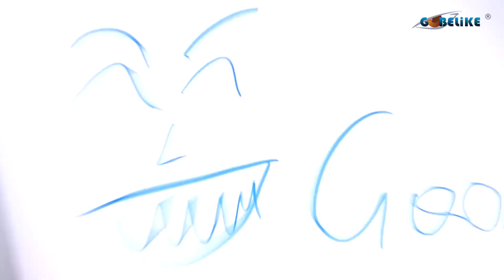iPad 11 Pro Matte PET Paper-like Screen Protector with install guide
This is Cara from Gobelike Technology Co., Ltd.

We are a lead screen protector factory in China, we are major for all kind of PET & Tempered glass screen protector & TPU Film as long as 13 years.

We have 6000 square meters' factory and more than 400 highly silked workers at this moment, and all our screen protector passed the test of  RoHS, SGS and with ISO 9001:2008.

Address:

Shenzhen Gobelike Technology Co.,Ltd.

1-2/F,Building B,Huada Industrial Park,Fuqiao3rdIndustrial Zone,Qiaotou,Fuyong Street,Bao’an District,Shenzhen,China

Skype:Cara-Gobelike